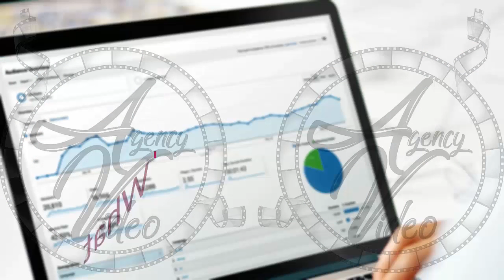Video Creation Services | Agency-Video.com | Kinetic Animation | SEO | Video NO 436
What Good Is Having a Great Website if No One Can Find It?

If You're a Small, or Medium-sized Business Owner,
Looking to Increase Sales, You Need to Start by -
Increasing Your Ranking in the Search Engines.

We've Helped Many Businesses
Get Ranked on the First Page of the Major Search Engines,
and We Can Do the Same for Your Business.

Our Team of Seo Experts Uses
a Combination of the Latest Rank-improving Techniques
That Are Solely Designed to Allow Your Website
to Climb Steadily to the First Page of the Search Results.

More Importantly,
We Follow the Specific Rules of the Search Engines
to Make Sure the Sites We Rank Are Never Penalized.

This Is Crucial for Any Seo Company You Hire.

and Let Us Give You a Free Website Evaluation.

Kinetic Animation Video Commercial - SEO

Video Commercial
Commercial Video
Video Creation
Video Creation Services
Video Ranking
Video Ranking Services
Intro Video

To get your own:
2 Professional Video Commercial for the price of 1.
1 Male and 1 Female Voiceover,
For your: SEO